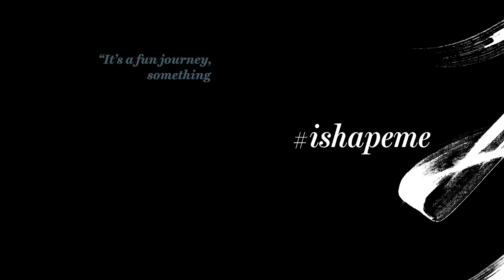Shape Clinic Patient Testimonial about Dr Steven Liew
Dee talks about how cosmetic procedures have helped her feel more confident about herself. She shares her experience with Dr Steven Liew at Shape Clinic in Darlinghurst Sydney.